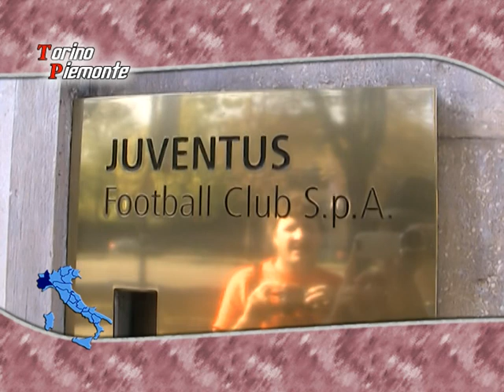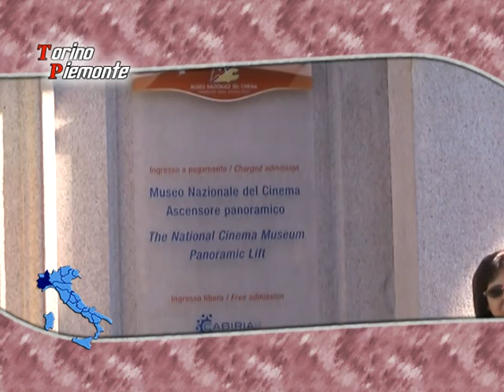città di torino city tour (piemonte) 16.10.2011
servizi di Nausica Ossoli & Giuseppe Brancato,riprese di Giordano Ossoli,montaggio video di Giuseppe Brancato